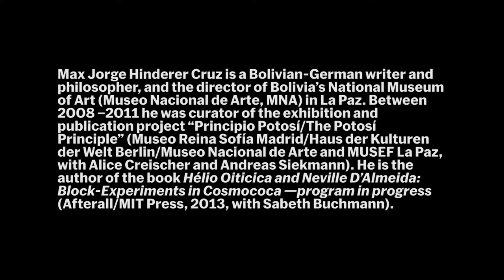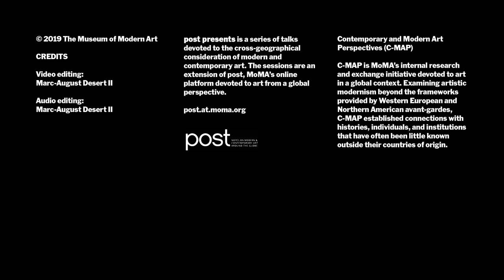The Multiplication of Perspectives: Borders, Dialogue. Max Jorge Hinderer Cruz